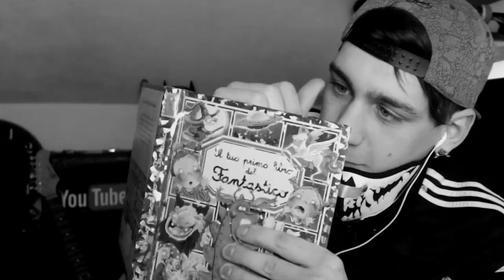NASCE LA SHIP ARTIKK1!! Cubo Lucky Death Note TROLL Minecraft [ITA]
Minecraft Cubo Lucky Block ITA: artikk1 comanda nelle lucky block!! (SI LEGGE ARTICUNO) suo canale